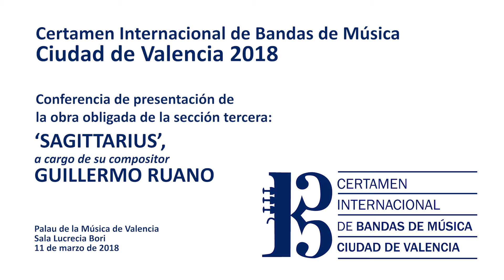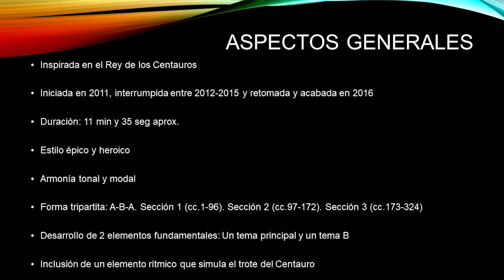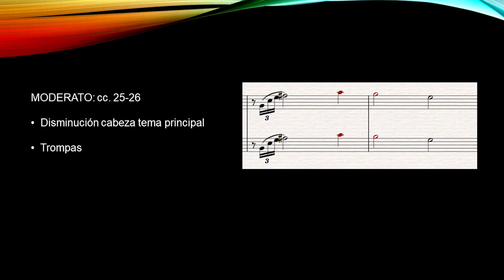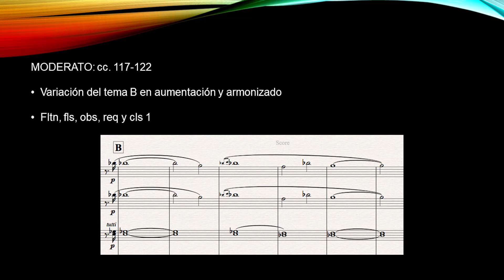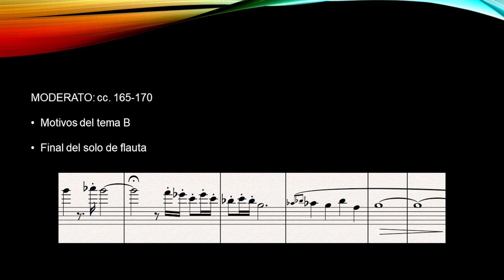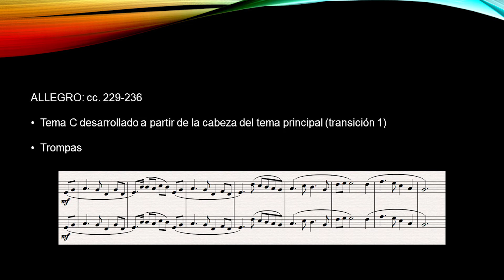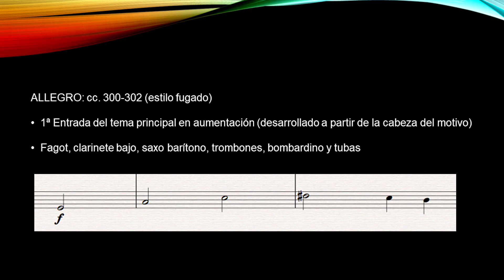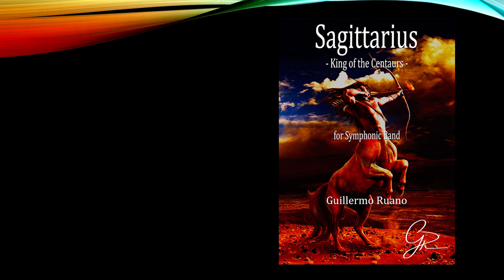CIBM 2018 - Guillermo Ruano habla sobre "Sagittarius" (Sección Tercera)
Conferencia de presentación de la obra obligada de la sección tercera del CIBM 2018 donde Guillermo Ruano habla sobre su obra "Sagittarius".